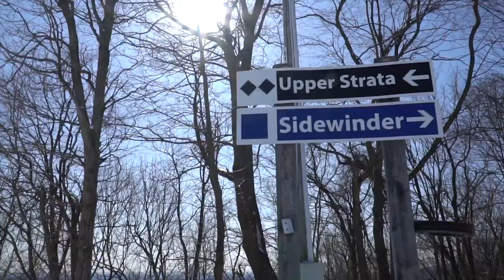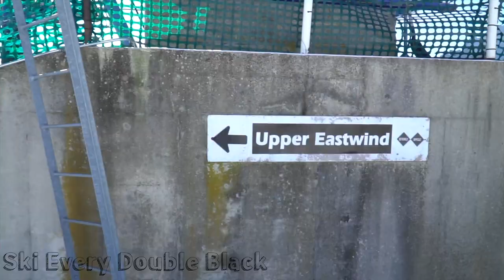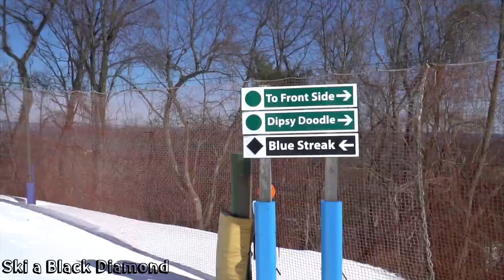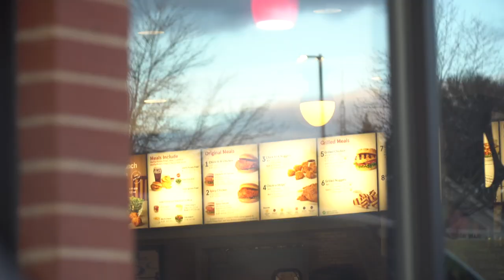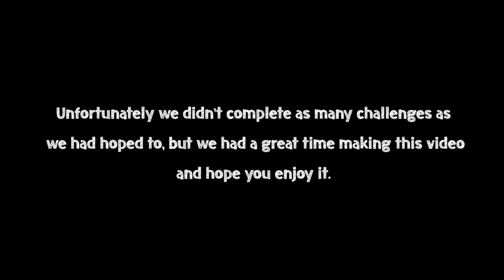KQTH 2020 | Tele Monty (Liberty Mountain, PA, USA)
Kings and Queens of the Heel 2020 Video Submission

Team: Tele Monty
Location: Liberty Mountain, PA, USA

Winner of the WECARE Voters Choice Award

Participate in this Year's KQTH Comp!